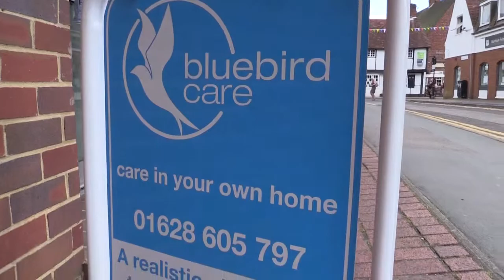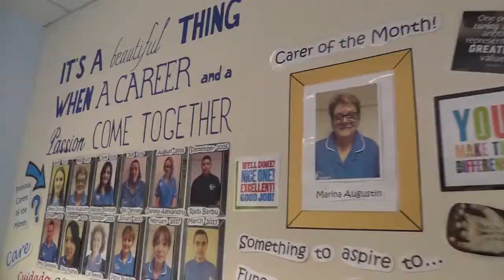Bluebird Care Recruitment Video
Bluebird Care Slough South Bucks and South Wycombe are recruiting, we are looking for kind, caring and compassionate people and offer excellent training and an excellent package for the right employees. Please get in touch if you are interested in joining our team.